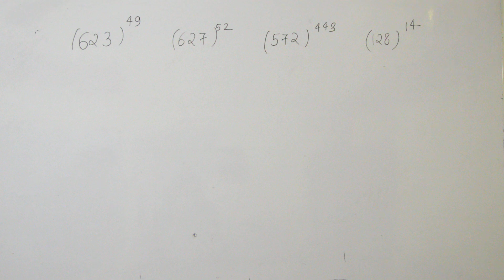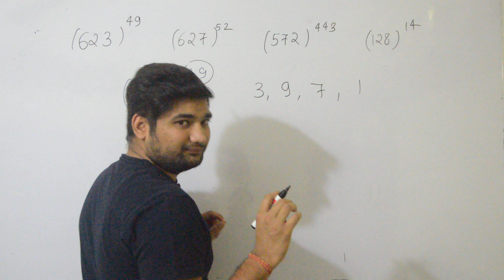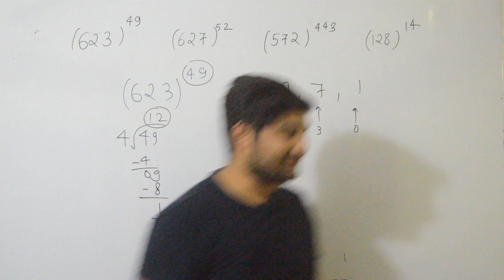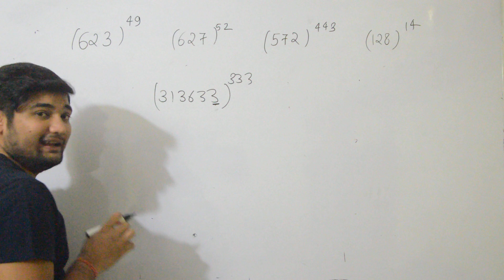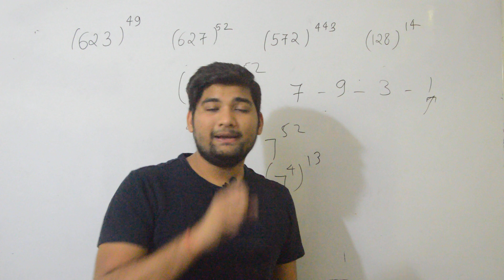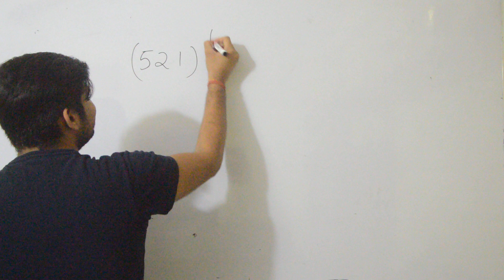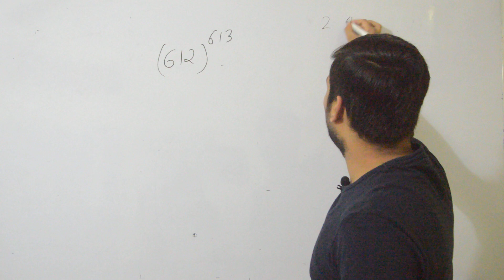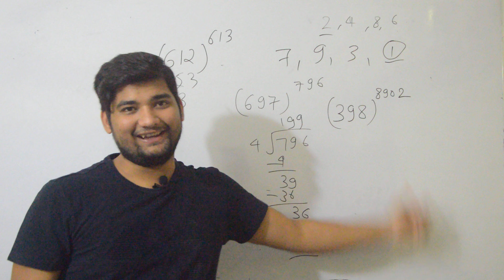How to find the unit digit in number system (Part 3)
The course is designed in such a manner that from beginners to master everyone will learn something new in every class.
 We try to explain everything in less time and cover almost everything need to learn. You will learn from the very basic but reach master level programmer.
 All Lectures are in Hindi+English.

►Aptitude
►Logical Reasoning
►Programming Basics
►Competitive Programming Codes
►Data Structures
►DBMS
►Verbal Reasoning
►English Spoken

Our vision is to give students updated knowledge and make them aware of various aspects of technology so that get easy placements in their dream companies :)finding unit digit,finding unit digit in number system,how to find unit digit in number sytem,number system,introduction to number system,how to find unit digit of a number,how to find unit digit of product of a number,how to find unit digit of a product,how to find unit digit of the powers